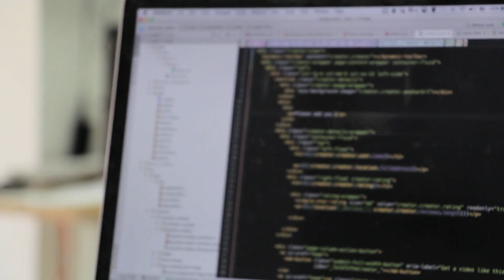Utopia: A New Country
Utopia is an open source operating system for government that is being developed. The plan is to create a new country based on this model of governance.